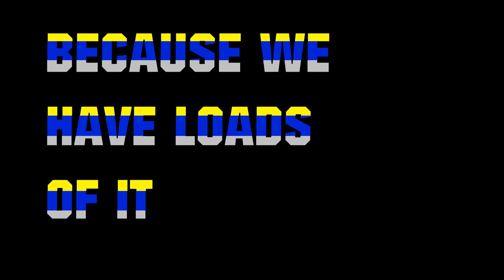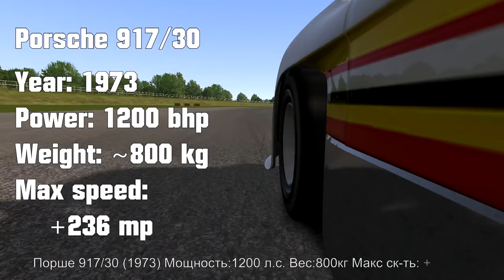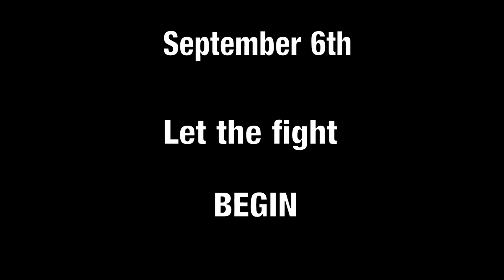URC Classic Trailer. Can Am 1973 [Mark Donohue Cup]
Get ready for the raw speed of Can-Am machines! This time it is all about madness of mighty Porsche 971/30. More than 1000 bhp in race trim, primitive aerodynamics, and early 70's slick tyres. The ultimate challenge for every simracer is here.

Follow all information about championship at urc.kz Sign up for the best racing in Assetto Corsa now!